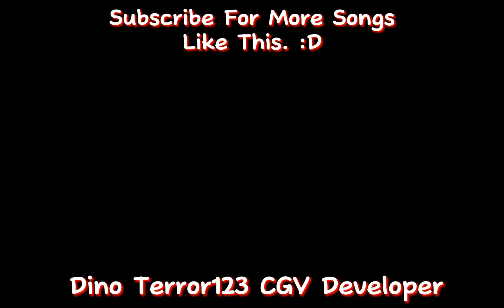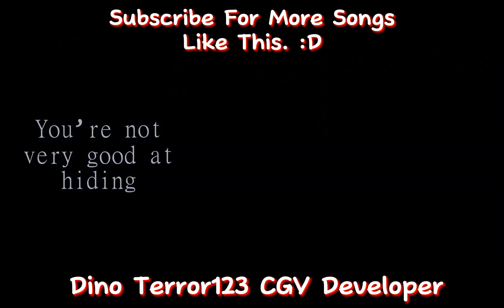Sonic.exe Ding Dong | Hide And Seek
Original By: Nyon The Cat